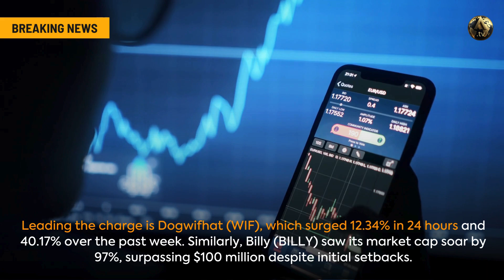🚀 Solana Memecoins Skyrocket: Outperform Ethereum by 800% in 2024! 🚀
In 2024, Solana-based memecoins have surged, outperforming their Ethereum counterparts by an astonishing 800% year-to-date. Driven by celebrity endorsements and strong community support, these tokens are reshaping the crypto market.

📊 Key Highlights:

Solana memecoins lead with a 9.64% market share.
Top performers like Dogwifhat (WIF) and Billy (BILLY) see significant gains.
Celebrity endorsements boost popularity and market performance.
New Solana memecoins average 8,469% returns compared to 962% for Ethereum memes.
Stay ahead with Auro Digital as we explore these trends and their impact on the crypto landscape.